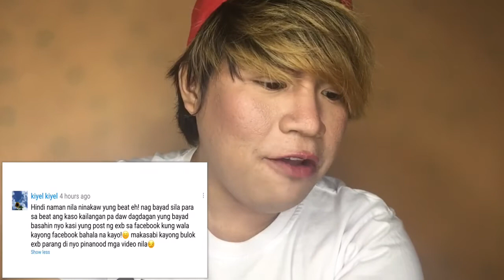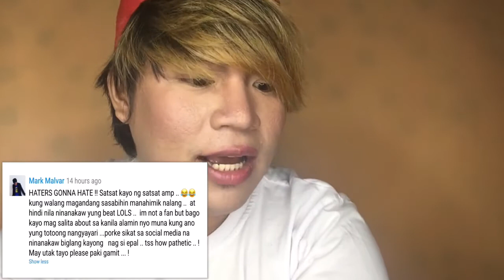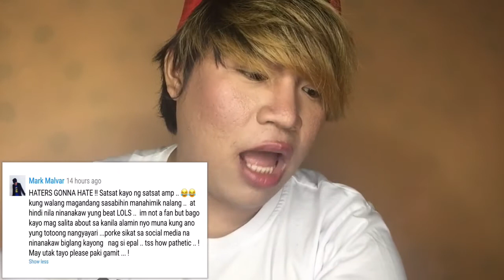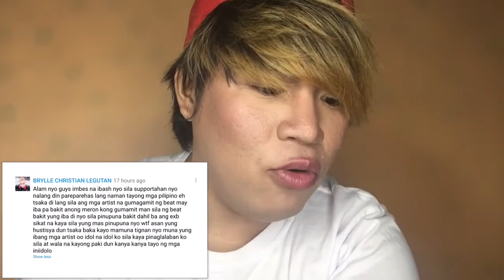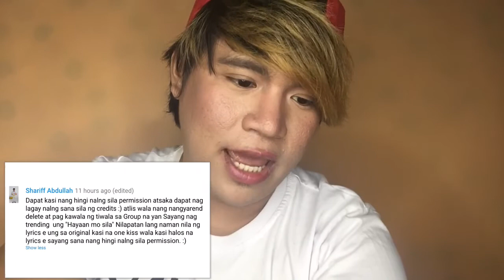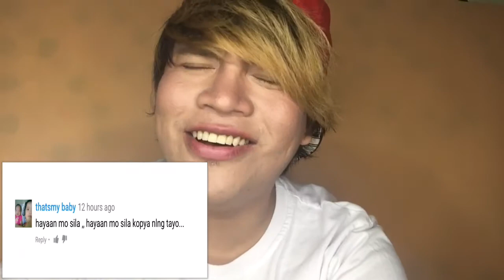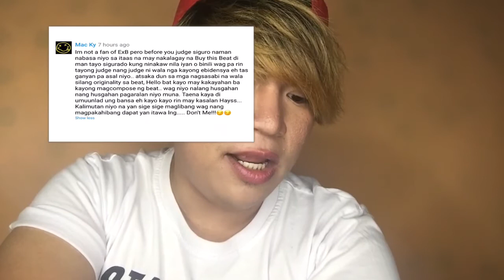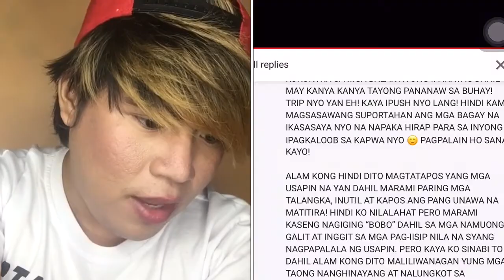Ex battalion - Hayaan mo sila (The Real Reason bakit na delete ang “Hayaan mo Sila”)Reading Comments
May mga iilang Netizens ang nagsabi na Magnanakaw ang Exbattalion sa kadahilang ninakaw nila ang Beat sa Diamontv sa kantang Hayaan mo sila.